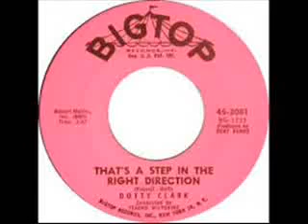Dotty Clark - Thats A Step In The Right Direction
Recorded from Bigtop records 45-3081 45rpm